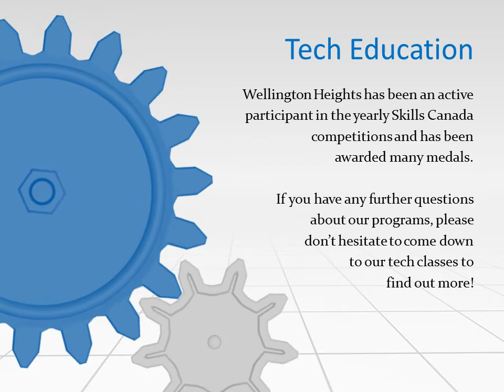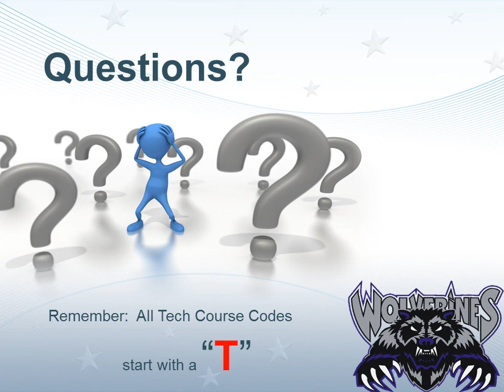Tech Education @ WHSS